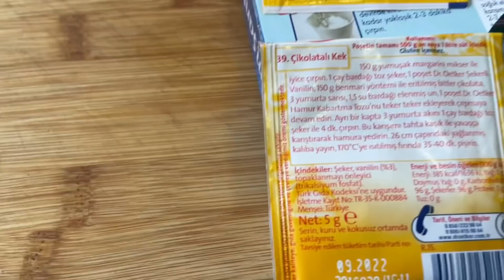PAKETLERİN ARKASINDAKİ TARİFLERİ DENEDİK😍 EFSANE TARİFLER ÇIKTI ORTAYA🥰🥰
Paketlerin arkasından bu kadar lezzetli tarifler çıkacağını tahmin etmemiştim😍